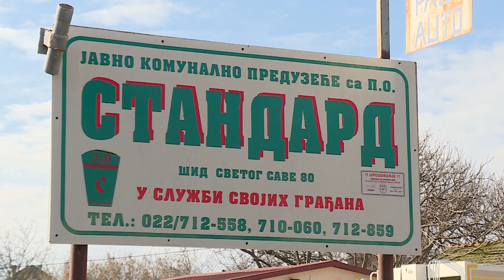Neškodljivo uklanjanje uginulih životinja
Bahatost i nesavesno ponašanje nekih naših građana koji uginule životinje iz svog dvorišta bacaju na njive pored puta, divlje deponije, kanale i vodotokove može značajno da naruši životnu sredinu ili čak izazove širenje zaraza, od kojih bi stradale druge životinje pa čak i ljudi. Zakonom o veterinarstvu je određeno da su vlasnici i držaoci životinja dužni da prijave uginuće životinje zoohigijenskoj službi i da se pridržavaju svih uputstava koje je ova služba izdala u vezi sa odlaganjem leševa. Ukoliko tako ne postupe mogu biti i novčano kažnjeni. Neslavan primer desio se juče i u našoj opštini, kada je na Bapskom putu, prema Berkasovu jedan nesavesni građanin doneo i ostavio svoje uginule svinje.